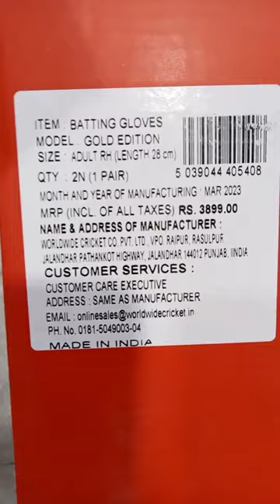Cricket Batting Gloves Gray Nicolls Gold Edition🤑🤑💯🔥🔥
hello everyone
my name is inze
my shop name sports line
hamare yahan sports ke sare saman milte Hain cricket bat badminton racket hockey stick football basketball handball taekwondo judo boxing cricket shoes hockey shoes football shoes badminton shoes any court shoes wrestling shoes boxing shoes

@SPORTS LINE LUCKNOW